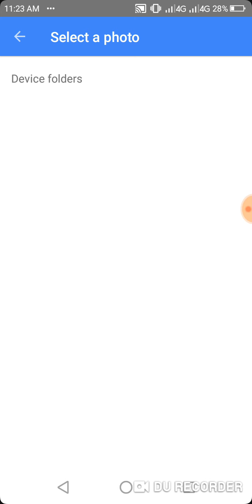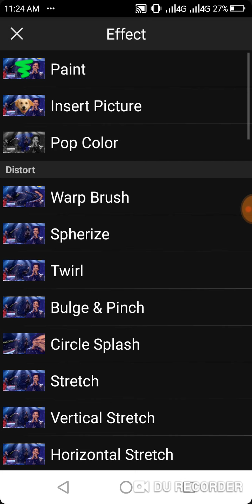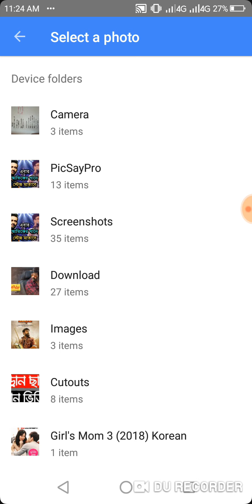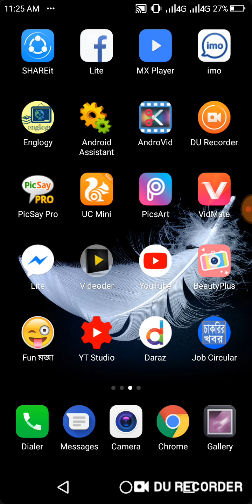এবার আতিফের গানে স্টেজ মাতালেন নোবেল || Nobel Saregamapa